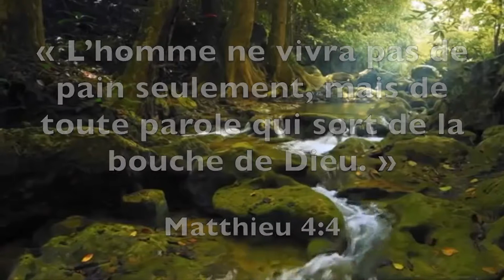Maranatha, Ellen White — le 8 Janvier: Des désappointements semblables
8 Janvier: Des désappointements semblables

Voici, nous disons bienheureux ceux qui ont souffert patiemment. Vous avez entendu parler de la patience de Job, et vous avez vu la fin que le Seigneur lui accorda, car le Seigneur est plein de miséricorde et de compassion. Jacq. 5:11.

Il arrive fréquemment que l'intelligence des gens, même des serviteurs de Dieu soit tellement obscurcie par les usages, les opinions courantes et les enseignements populaires, qu'ils ne perçoivent que partiellement les vérités révélées. Tel fut le cas des disciples de Jésus, alors même qu'Il était personnellement avec eux. Imbus des conceptions courantes sur le Messie, ils attendaient un prince temporel qui porterait Israël à la tête de l'univers! De là leur incapacité de comprendre Le Sauveur quand Il leur parlait de Ses souffrances et de Sa mort…

Depuis leur tendre enfance, l'espérance de leur cœur s'était fondée sur la gloire d'un empire terrestre, et ceci les aveuglait…

L'épreuve des disciples qui prêchèrent "l'Évangile du royaume" lors de la première venue du Seigneur, a eu sa contrepartie dans l'histoire des prédicateurs de sa seconde venue…

Comme les premiers disciples, Miller et ses collaborateurs ne comprirent pas exactement la portée du message qu'ils proclamaient. Des erreurs ayant cours depuis longtemps dans l'Église les empêchaient d'arriver à une interprétation correcte d'un point important de la prophétie. C'est pourquoi, bien qu'ils fissent entendre au monde le message que Dieu leur avait confié, ils subirent une déception.

Pour ces croyants, comme pour les premiers disciples, ce qui paraissait mystérieux au moment de l'épreuve deviendrait évident par la suite. En voyant "la fin que le Seigneur" allait leur "accorder", ils apprendraient qu'en dépit des épreuves qu'ils s'étaient attirées par leur erreur, ses desseins ne s'étaient pas moins accomplis. Une heureuse expérience leur montrerait que le Sauveur est miséricordieux et compatissant et que "tous les sentiers de l'Éternel ne sont que bonté et fidélité pour ceux qui gardent Son alliance et Ses commandements. [TS 373, 380, 383].